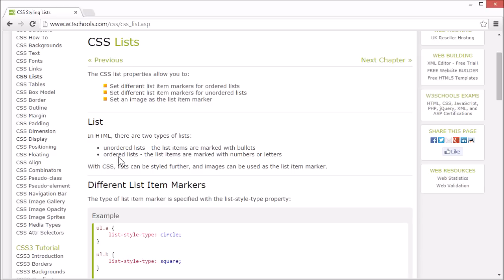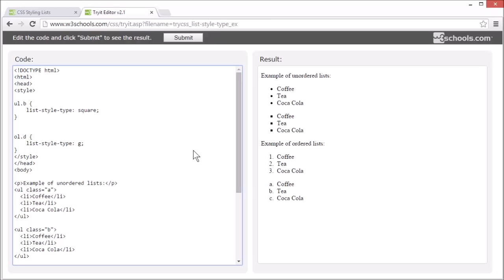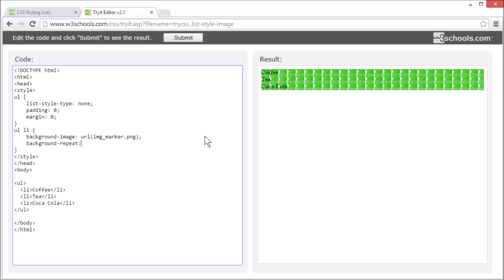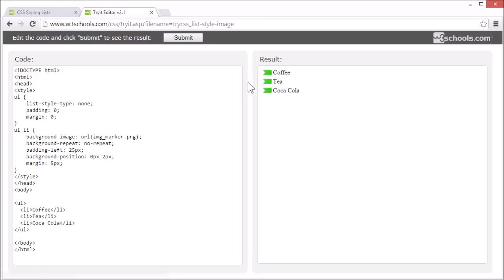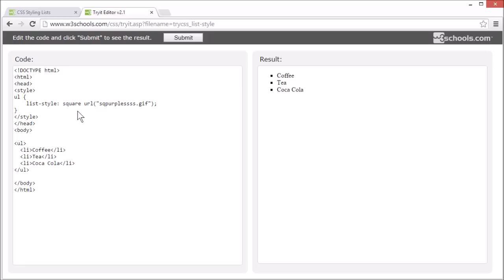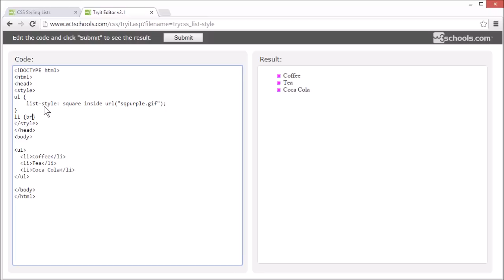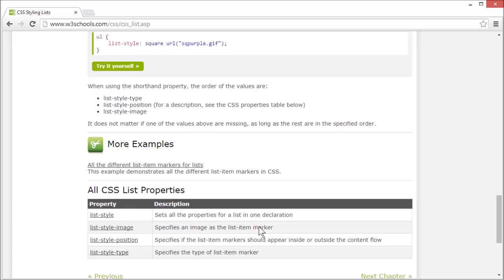W3Schools CSS Lists Tutorial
Video tutorial from the CSS Lists chapter of the CSS tutorial on w3schools.com